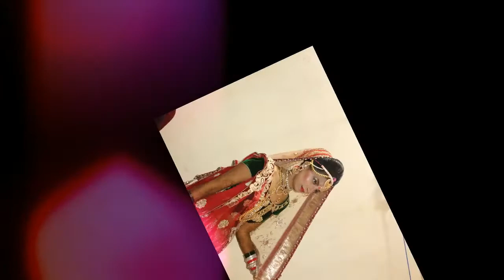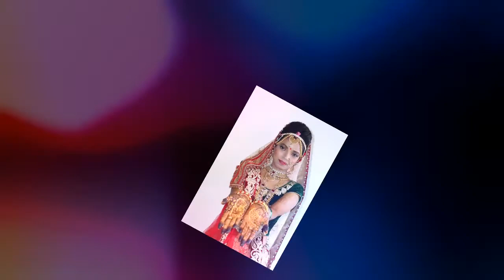bridal wedding photoshoot 2018 || new pose ||canon lovers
photoshoot by pinkesh patel
canon lovers
posemaker sandeep nayaka & lalit nayaka

manoj weds yogita